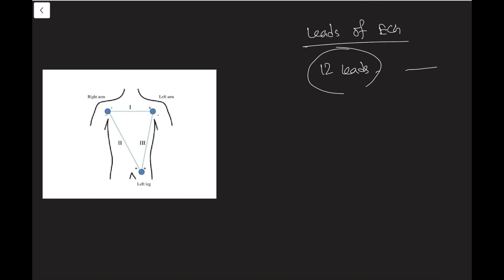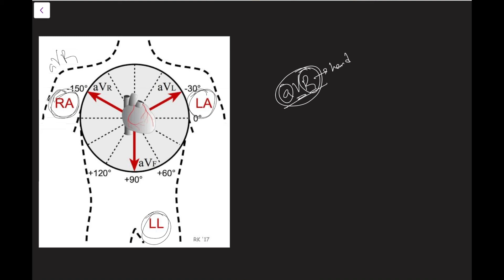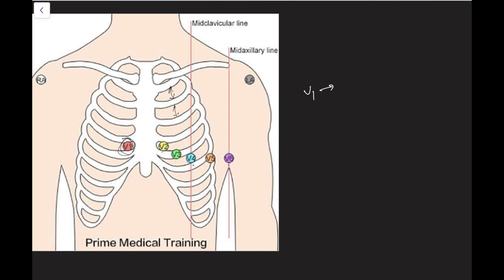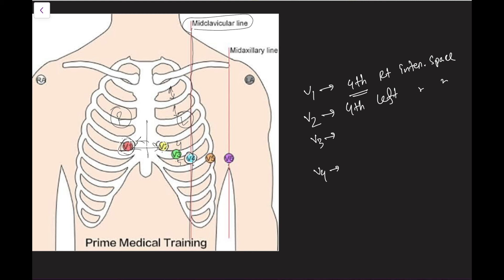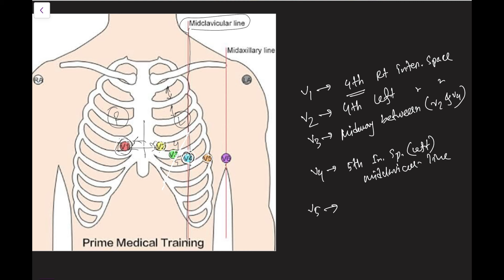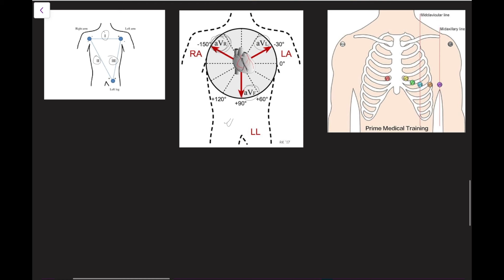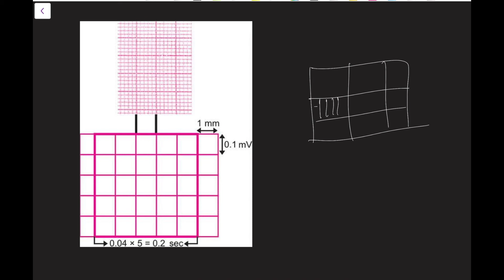ECG/EKG Interpretation | Basic Introduction | White Apron